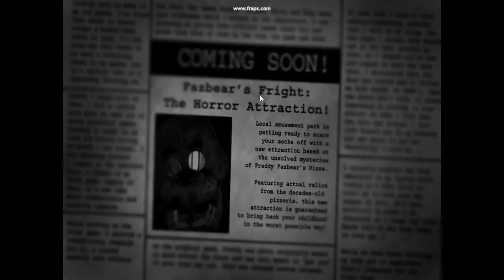SPRINGTRAP IS SCARY - Five Nights at Freddy's 3 - Part 1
This might be the scariest game I've ever played.